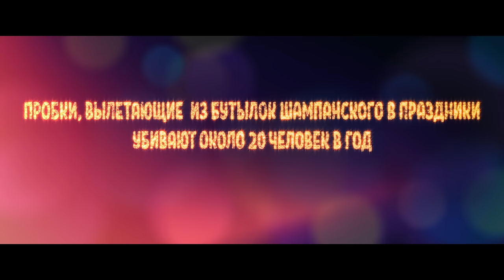Margo - Новый Год (Официальная версия).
ПРОИЗВОДСТВО КЛИПА:

РЕЖИССЕР                  ВАСИЛИЙ КОЗАРЬ
ОПЕРАТОР                  ПАВЕЛ БЕЛЯВСКИЙ
ПРОДЮСЕРЫ             МАКСИМ ЧУДАКОВСКИЙ
                                        ЕЛИЗАВЕТА МАТРОСОВА

В РОЛЯХ                      MARGO
                                        КСЕНИЯ АНАТОЛЬЕВНА СОБЧАК
                                        АНДРЕЙ ЛЬВОВИЧ УРГАНТ
                                        ВОЛОДЯ XXL
                                        MARIE SCARLETT

БАЛЕТ                          ЕКАТЕРИНА СИЛАЕВА
                                        КАРИНА РАЗУМЕЙКО
                                        ЕКАТЕРИНА ПИЦЕНТИЙ
                                        ЕЛЕНА ТРЯПИЦИНА
                                        МАРИЯ ГРИГОРЕВА
                                        АНАСТАСИЯ СТЕПАНЕНКО
                                        ПОЛИНА БОКОВА
                                         ЮЛИЯ КУЗЬМИНА
                                         ЮЛИАННА КОБЦЕВА
                                        ЮЛИЯ ГАФФАРОВА
                                         РИММА ОСИНОВСКАЯ
                                          ОЛЬГА БАТУРИНА
                                        МАРИЯ ХУДОРОЖКОВА
                                         ИННА АЛГАЗИНА

ХОРЕОГРАФ               ВИТАЛИЙ САВЧЕНКО
                                      ВАСИЛИЙ КОЗАРЬ

ХУДОЖЕСТВЕННЫЙ ДЕПАРТАМЕНТ       PRO2PRO
                                                                            АНДРЕЙ ШНЯКИН
                                                                            НИКОЛАЙ ПЛОХУТА

ХУДОЖНИК ПО КОСТЮМАМ                       АЛИНА ГЕРМАН
АСС. ХУДОЖНИКА ПО КОСТЮМАМ          КСЕНИЯ КАЛУЖИНА
ХУДОЖНИК ПО ГРИМУ                                 ИРИНА ИВАНОВА
СТИЛИСТ                                                          МИРРА РУССО
                                                                             АНТОН ВОРОНОВ

ВИЗАЖИСТ                                                       МАРИАМ ГАМЗАЯН
АСС. ХУДОЖНИКА ПО ГРИМУ                    ЕЛИЗАВЕТА ФОГЕЛЬ
                                                                             РУСЛАН НУРГАЛИЕВ

ВТОРОЙ РЕЖИССЕР                          АНДРЕЙ КУДИН
АССИСТЕНТ РЕЖИССЕРА                ЕЛЕНА КОЗАРЬ
ДИРЕКТОР ПЛОЩАДКИ                   НИКИТА КАЛАШНИКОВ
РАСКАНДРОВКА                                 АЛЕКСЕЙ КОТОЛЕВСКИЙ
АДМИНИСТРАТОРЫ                          ДМИТРИЙ ВЛАСОВ
                                                                 ДАНИИЛ ВОЛКОВ

АССИСТЕНТ ПРОДЮСЕРА               СОФЬЯ ДОБРЯКОВА
ПОМОЩНИК РЕЖИССЕРА              МАРИЯ НАЙДЕНОВА

АССИСТЕНТ ОПЕРАТОРА                ДМИТРИЙ МАННАНИКОВ
БРИГАДИР ОСВЕТИТЕЛЕЙ            ДМИТРИЙ ДАВИДЕНКО
МЕХАНИК КАМЕРЫ                         СТАНИСЛАВ ПОПОВ
ОПЕРАТОР КРАНА                            ЭДУАРД МЕЕРОВИЧ

SFX                                                   АНДРЕЙ БЕРЕЗКИН
                                                          ВИКТОР ОСОКОВ
                                                          АЛЕКСАНДР ЧЕРНЫХ

МОНТАЖ                                           TRENT PAZL
ЦВЕТОКОРРЕКЦИЯ                        ВАЛЕНТИН ВЕРНИГОР
VFX                                                     АНДРЕЙ МАЛЫГИН
РЕТУШЬ                                             SOVSEMNETIHO

КОМАНДА АРТИСТА                  АРТУР ЕРЕМЕЕВ
                                                         АНАСТАСИЯ ЗИМА
                                                         ТАМАРА ВАСЮХИНА
                                                         РУСЛАН ШЕЙКО

МУЗЫКАЛЬНЫЙ ПРОДАКШН   ГИМАЗУТДИНОВ РАВИЛЬ

РЕНТАЛ КОМПАНИЯ                            КИНОТЕХНИКА
ПРОДАКШН СЕРВИС                            5 УТРА ПРОДАКШН